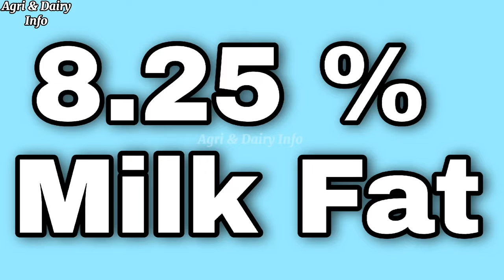World's Largest Horn Indian Nagpuri Buffalo Full Documentary || Nagpuri Buffalo History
Note: This video is uploaded only for teaching purpose

be infringing.

nagpuri buffalo
surti buffalo
best buffalo breed for meat in the world
bhadawari buffalo
jafarabadi buffalo
nili ravi buffalo india
murrah buffalo
buffalo breeding
best buffalo breeds in india
buffalo breeds in india
best buffalo breed
buffalo breed
indian buffalo breeds for milk
top 10 buffalo breeds in world
best buffalo breeds
buffalo breeds
best indian buffalo breeds
mehsana buffalo
best buffalo breed for milk
buffalo breeds in india with price